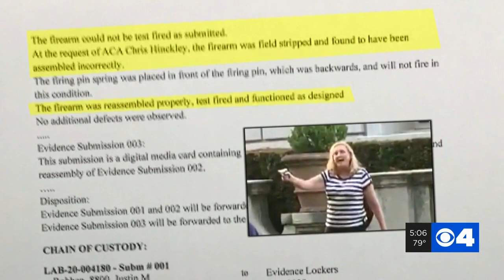McCloskeys indicted, grand jury adds charges of tampering with evidence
A grand jury indicted Mark and Patricia McCloskey on charges of exhibiting guns at protesters in a June incident in their Central West end neighborhood and also added a charge of tampering with evidence.